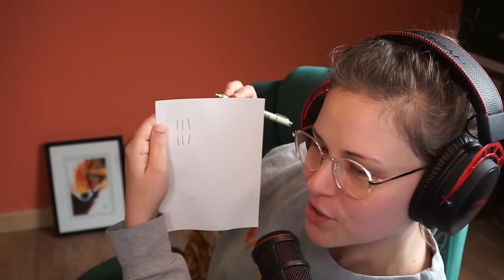ʚɞ Small Saga - Part 1ʚɞ - 21 November 2023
Watch me LIVE on Twitch!